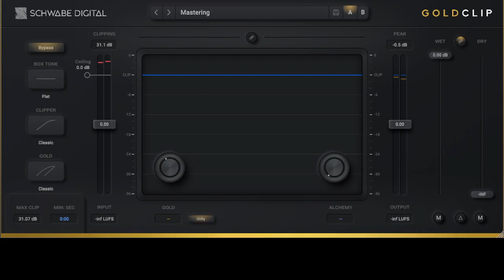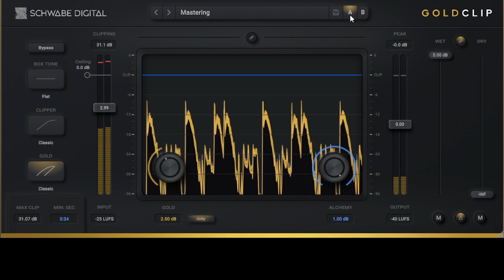Trying 2weeks of demo of Schwabe Digital Gold Clip / !Check Manual and DELTA to know how it works!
Review in detail